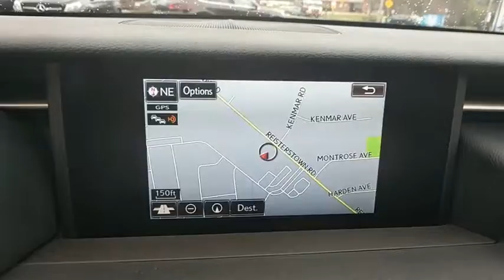2017 Lexus RC Baltimore, Owings Mills, Pikesville, Westminster, MD P1102RP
Blizzard Pearl Used 2017 Lexus RC available in Baltimore, Maryland at Northwest BMW. Servicing the Owings Mills, Pikesville, Westminster, MD area.
2017 Lexus RC RC 300 F Sport - Stock#: P1102RP - VIN#: JTHSM5BC5H5002518

Northwest BMW
9702 Reisterstown Rd

CARFAX One-Owner. Clean CARFAX. Blizzard Pearl 2017 Lexus RC 300 AWD 6-Speed Automatic 3.5L V6 DOHC Dual VVT-i 24V **ONE OWNER**, Adaptive Variable Suspension, Aluminum Sport Pedals, Black Headliner, Blind Spot Monitor w/Rear Cross Traffic Alert, Driver Seat Memory, F Sport Front Fender Badges, F Sport Nuluxe Seat Trim, F Sport Package w/All Season Tires, F Sport Shift Knob, Glove Box w/Key, Heated & Vented Driver & Passenger Seats, High-Friction Brake Pads, LFA Inspired TFT Instrumentation, Perf Heated Leather Steering Wheel w/Paddle Shift, Power Front Sport Seats w/Contrast Stitching, Power Tilt/Telescoping Steering Column, Silver Performance Trim, Sport Vehicle Dynamics Integrated Mgmt (VDIM), Stainless Steel Scuff Plates, Unique Front Fascia/Grille, Wheels: 19 x 8 F SPORT Alloy.Recent Arrival! Odometer is 7537 miles below market average! 19/26 City/Highway MPGAwards:* 2017 KBB.com Best Resale Value Awards * 2017 KBB.com Brand Image AwardsEvery Loaner Vehicle Internet Price includes current applicable manufacturer rebates and incentives, but certain conditions apply to some of these offers. Those offers and conditions may require financing through BMW Financial Services.Northwest BMW makes every effort to provide accurate information, but please verify options and price before purchasing. Northwest BMW is not responsible for errors or omissions. All vehicles are subject to prior sale. Quoted price available on in-stock units only. All prices are special internet prices only. All financing is subject to approved credit through dealer designated lender.